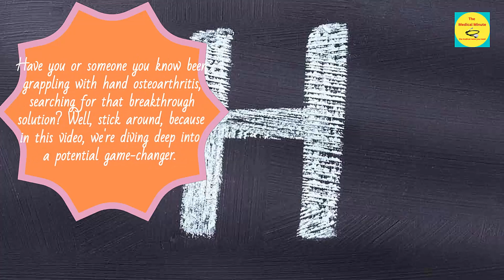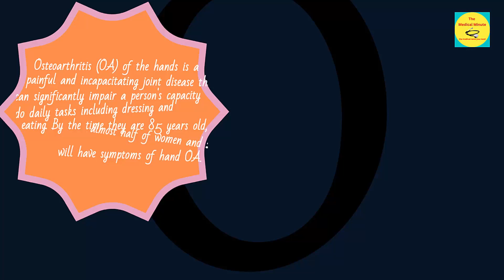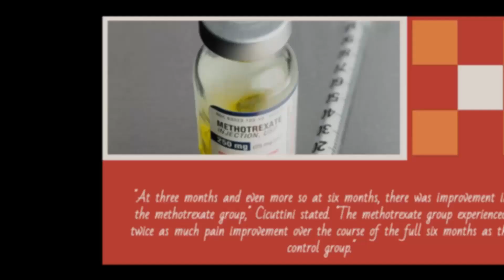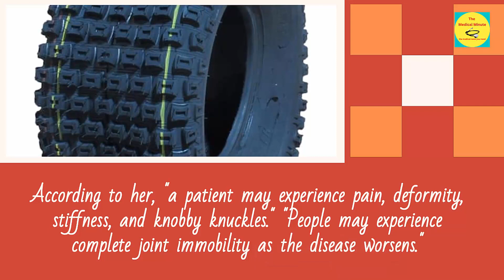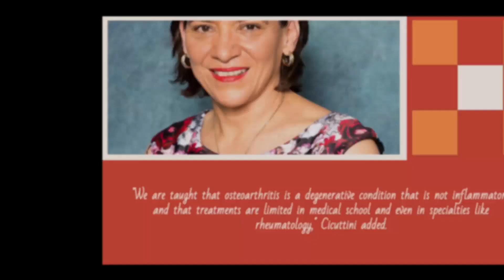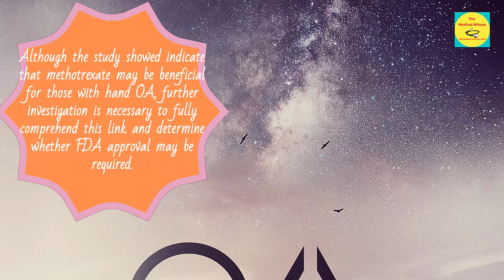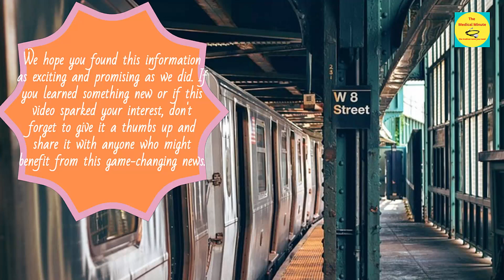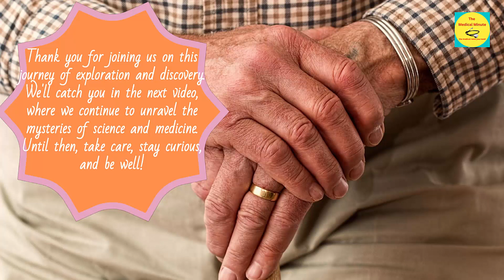Osteoarthritis: Can I Do Something About It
Are you or someone you know struggling with the discomfort of hand osteoarthritis, plagued by persistent joint pain and arthritis in your hands and wrists? Well, buckle up, because we've got some groundbreaking news to share!

In this video, we delve into the exciting realm of medical breakthroughs as we explore the potential of a seemingly ordinary medication that could be the game-changer in treating hand osteoarthritis effectively. Say goodbye to the relentless joint pain and arthritis in your hands; relief might be closer than you think!

Join us as we unravel the science behind this promising discovery, offering hope and insights for those seeking effective solutions to alleviate hand and wrist pain caused by osteoarthritis. From understanding the mechanisms to the potential impact on daily life, we've got you covered!

If you've been on the lookout for a breakthrough in hand osteoarthritis treatment, this video is a must-watch. Hit play, stay informed, and let's explore the possibilities together. Your journey to a pain-free life might just begin right here!

Try Bulksupplements for your supplement needs.
Use my personal link to Bulksupplements or use the promo word at check out.

Also try Vitamonk for your supplement needs